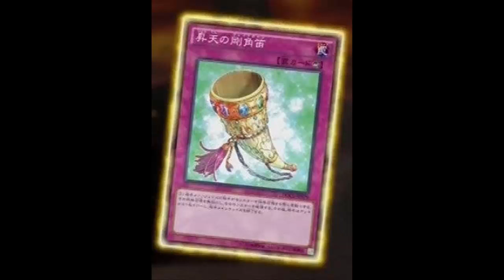Great Horn of Heaven: Black Horn is better; Maybe if Black Horn was limited like it should be...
This is simply a series where I sit down and discuss cards. MegaCapitalG, dpYGO, and Nyhmnim do it so why not me. I'm planning on doing this series every Monday and Wednesday at 10:00 am pacific (1:00 pm eastern). For now the series would just be an image of the card with me talking like how MegaCapitalG does it but maybe one day I will get a video camera and could do it like Nyhmnim or dpYGO do it. I have a couple ideas of what cards to discuss but I am going to need your guys help. I'm going to need you guys to comment some cards to discuss. Thank you guys for watching my videos and thank you for the support.

Counter Trap

When your opponent would Special Summon a monster(s) during their Main Phase: Negate the Special Summon, and if you do, destroy that monster(s), then your opponent draws 1 card, and if they do, end the Main Phase.